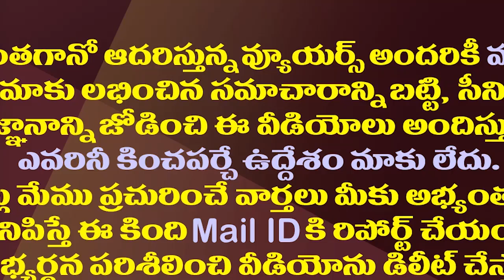కేశినేని పంతం నెగ్గించుకున్నా పరువు దక్కుతుందా?| Will Keshineni Nani's Daughter Swetha Become Mayor?